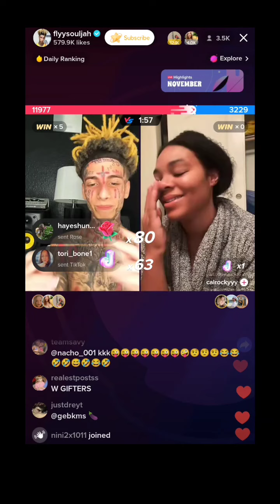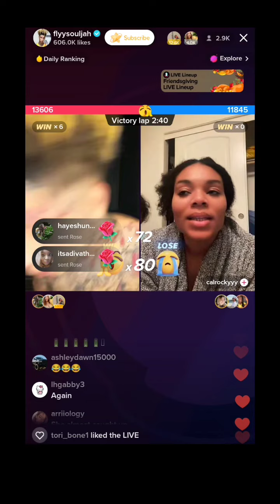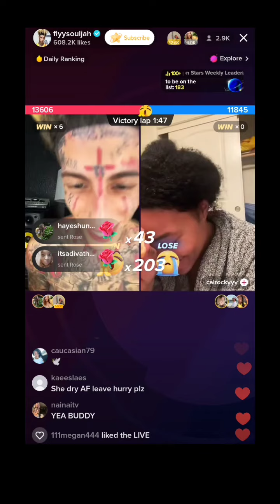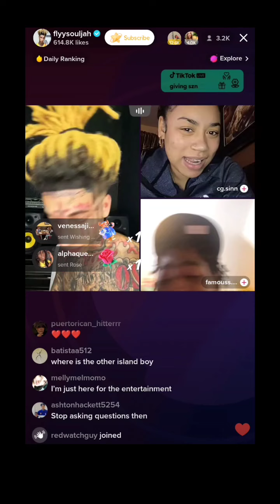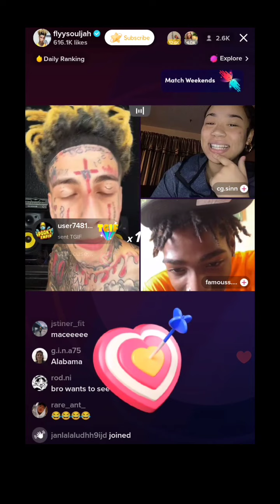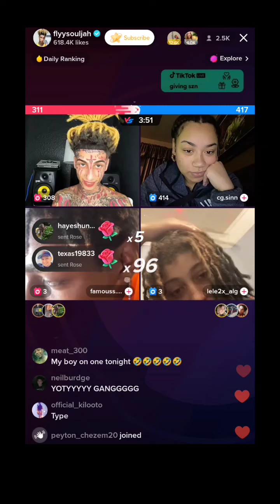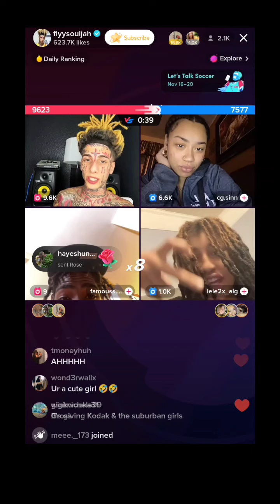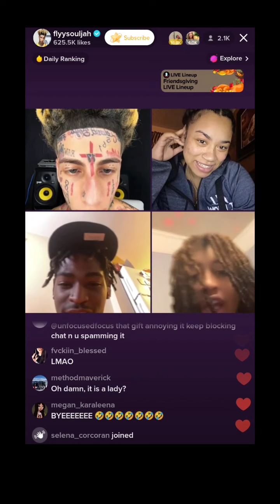Flyysoulja on Tik Tok live w random people. Very entertaining 🙏🏻🤣💯👀🙂👍🏻❤️